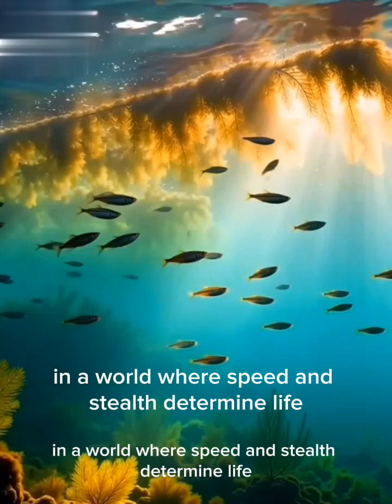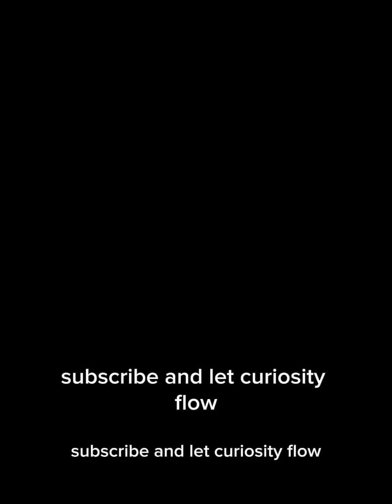“Electric Eels: Nature’s Shocking Predator ⚡”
Discover the incredible power of electric eels and how they stun their prey with precise bursts of electricity. ⚡ From tiny fish to larger predators, these underwater hunters use nature’s own taser to survive. Dive into the mysterious world of the electric eel and see how this shocking predator dominates its habitat.
🌊 What You’ll Learn in This Video:
How electric eels generate and control electricity
The science behind their stunning strikes
The role of electric eels in their ecosystem
Emotional insight into animal intelligence and empathy